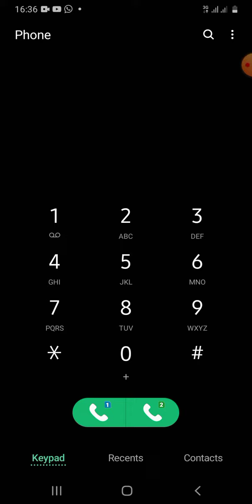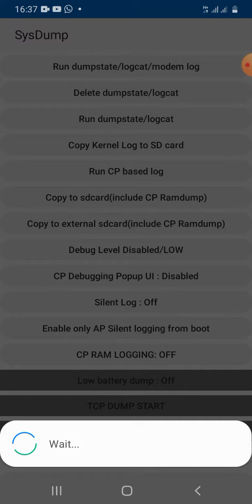موبائیل خرسولوں نہ مخکسئ دا کار ضروری دے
Before mobile selling do this thing for cleaning your mobile data forever..No recovery again data.